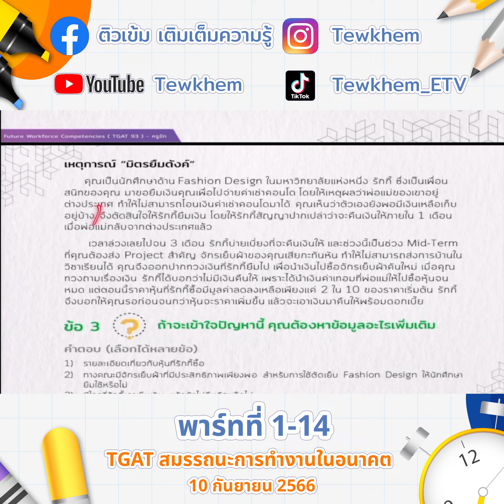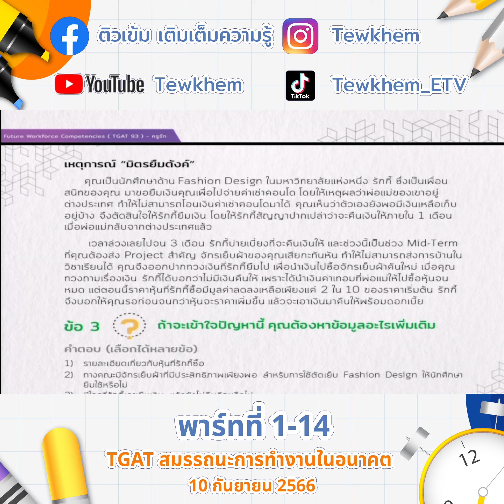TGAT สมรรถนะการทำงานในอนาคต 10 กันยายน 66 พาร์ท 1 ตอนที่ 14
TGAT สมรรถนะการทำงานในอนาคต 10 กันยายน 66  พาร์ท 1 ตอนที่ 1
TGAT สมรรถนะการทำงานในอนาคต 10 กันยายน 66  พาร์ท 1 ตอนที่ 2
TGAT สมรรถนะการทำงานในอนาคต 10 กันยายน 66  พาร์ท 1 ตอนที่ 3
TGAT สมรรถนะการทำงานในอนาคต 10 กันยายน 66  พาร์ท 1 ตอนที่ 4
TGAT สมรรถนะการทำงานในอนาคต 10 กันยายน 66  พาร์ท 1 ตอนที่ 5
TGAT สมรรถนะการทำงานในอนาคต 10 กันยายน 66  พาร์ท 1 ตอนที่ 6
TGAT สมรรถนะการทำงานในอนาคต 10 กันยายน 66  พาร์ท 1 ตอนที่ 7
TGAT สมรรถนะการทำงานในอนาคต 10 กันยายน 66  พาร์ท 1 ตอนที่ 8
TGAT สมรรถนะการทำงานในอนาคต 10 กันยายน 66  พาร์ท 1 ตอนที่ 9
TGAT สมรรถนะการทำงานในอนาคต 10 กันยายน 66  พาร์ท 1 ตอนที่10
TGAT สมรรถนะการทำงานในอนาคต 10 กันยายน 66  พาร์ท 1 ตอนที่11
TGAT สมรรถนะการทำงานในอนาคต 10 กันยายน 66  พาร์ท 1 ตอนที่12
TGAT สมรรถนะการทำงานในอนาคต 10 กันยายน 66  พาร์ท 1 ตอนที่13